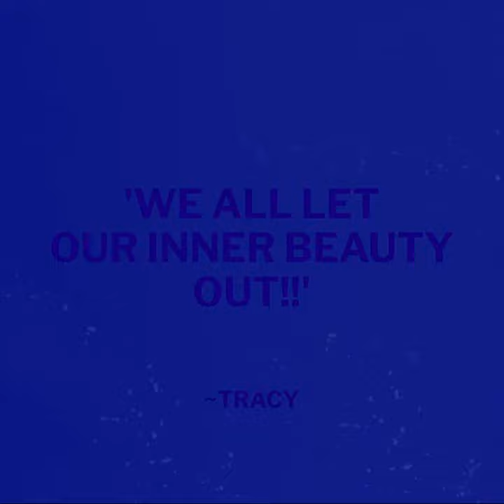Thou Art Disco Paint Party - The most unique party idea out there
Dance.  Paint.  Create.  Celebrate.  Completely Customizable, from decor, to music, to painting subject and more.  Photo Shoot , Gallery Show & Music Video of your Event Included.  Corporate Events, Team Building, Employee Appreciation, Birthdays, Weddings, Engagements, Bridal Showers, Baby Showers, Gender Reveal, Reunions, Girls Night, Boys Night, Bar Mitzvah, Bat Mitzvah, Camps and Retreats.  BOOK TODAY and LET'S GET THIS PARTY STARTED!